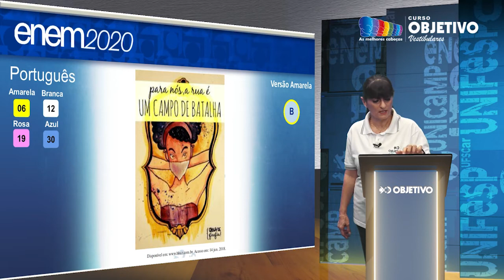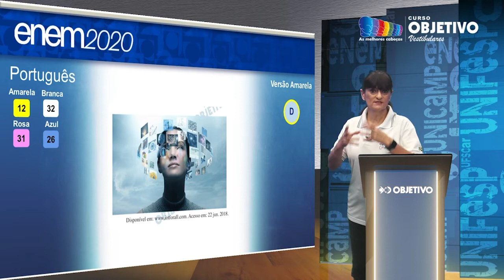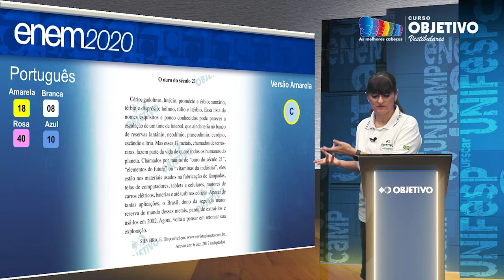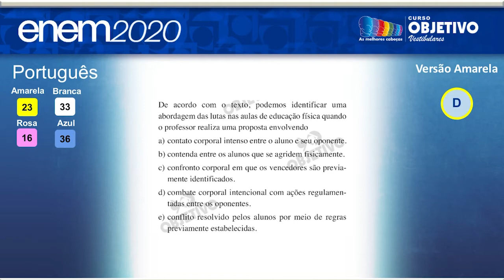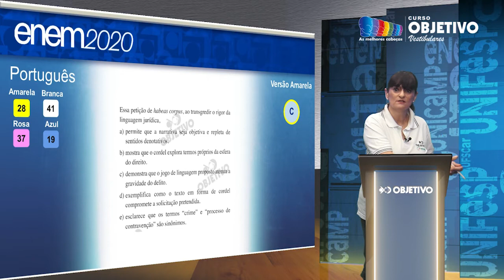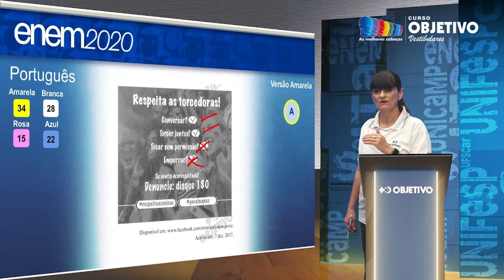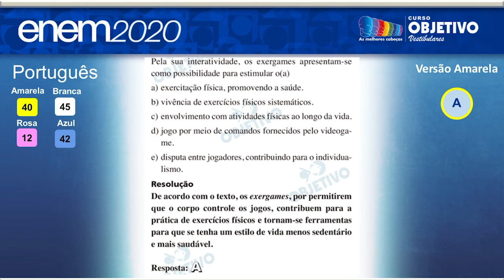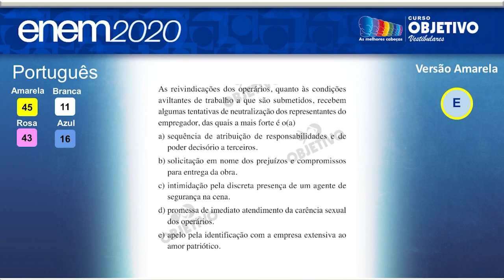Resolução Comentada - ENEM 2020 - 1º dia - Língua Portuguesa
Acompanhe a resolução comentada do ENEM 2020 com a professora Lu de Língua Portuguesa.

Confira os gabaritos, provas e resolução comentada do ENEM 2020 - 1º dia no site do Objetivo

00:00 | Introdução
00:22 | Início das questões de Língua Portuguesa com a professora Lu
00:36 | 1ª questão de Língua Portuguesa
01:38 | Resolução da 1ª questão de Língua Portuguesa
02:27 | 2ª questão de Língua Portuguesa
04:00 | Resolução da 2ª questão de Língua Portuguesa
04:40 | 3ª questão de Língua Portuguesa
06:07 | Resolução da 3ª questão de Língua Portuguesa
06:37 | 4ª questão de Língua Portuguesa
07:29 | Resolução da 4ª questão de Língua Portuguesa
07:49 | 5ª questão de Língua Portuguesa
09:36 | Resolução da 5ª questão de Língua Portuguesa
10:06 | 6ª questão de Língua Portuguesa
11:29 | Resolução da 6ª questão de Língua Portuguesa
11:54 | 7ª questão de Língua Portuguesa
13:16 | Resolução da 7ª questão de Língua Portuguesa
13:55 | 8ª questão de Língua Portuguesa
15:41 | Resolução da 8ª questão de Língua Portuguesa
16:00 | 9ª questão de Língua Portuguesa
16:50 | Resolução da 9ª questão de Língua Portuguesa
17:36 | 10ª questão de Língua Portuguesa
18:40 | Resolução da 10ª questão de Língua Portuguesa
19:00 | 11ª questão de Língua Portuguesa
20:33 | Resolução da 11ª questão de Língua Portuguesa
20:51 | 12ª questão de Língua Portuguesa
22:10 | Resolução da 12ª questão de Língua Portuguesa
22:36 | 13ª questão de Língua Portuguesa
23:52 | Resolução da 13ª questão de Língua Portuguesa
24:53 | 14ª questão de Língua Portuguesa
26:42 | Resolução da 14ª questão de Língua Portuguesa
27:09 | 15ª questão de Língua Portuguesa
29:00 | Resolução da 15ª questão de Língua Portuguesa
29:24 | 16ª questão de Língua Portuguesa
30:36 | Resolução da 16ª questão de Língua Portuguesa
31:08 | 17ª questão de Língua Portuguesa
32:28 | Resolução da 17ª questão de Língua Portuguesa
33:17 | 18ª questão de Língua Portuguesa
34:16 | Resolução da 18ª questão de Língua Portuguesa
34:57 | 19ª questão de Língua Portuguesa
36:51 | Resolução da 19ª questão de Língua Portuguesa
37:04 | 20ª questão de Língua Portuguesa
39:12 | Resolução da 20ª questão de Língua Portuguesa
39:35 | 21ª questão de Língua Portuguesa
40:57 | Resolução da 21ª questão de Língua Portuguesa
41:27 | 22ª questão de Língua Portuguesa
42:58 | Resolução da 22ª questão de Língua Portuguesa
43:12 | 23ª questão de Língua Portuguesa
44:41 | Resolução da 23ª questão de Língua Portuguesa
45:33 | 24ª questão de Língua Portuguesa
47:22 | Resolução da 24ª questão de Língua Portuguesa
47:53 | 25ª questão de Língua Portuguesa
49:37 | Resolução da 25ª questão de Língua Portuguesa
49:53 | 26ª questão de Língua Portuguesa
52:00 | Resolução da 26ª questão de Língua Portuguesa
52:30 | 27ª questão de Língua Portuguesa
53:52 | Resolução da 27ª questão de Língua Portuguesa
54:13 | 28ª questão de Língua Portuguesa
55:23 | Resolução da 28ª questão de Língua Portuguesa
55:56 | 29ª questão de Língua Portuguesa
56:45 | Resolução da 29ª questão de Língua Portuguesa
57:11 | 30ª questão de Língua Portuguesa
59:00 | Resolução da 30ª questão de Língua Portuguesa
59:15 | 31ª questão de Língua Portuguesa
01:00:00 | Resolução da 31ª questão de Língua Portuguesa
01:00:33 | 32ª questão de Língua Portuguesa
01:01:46 | Resolução da 32ª questão de Língua Portuguesa
01:02:00 | 33ª questão de Língua Portuguesa
01:03:40 | Resolução da 33ª questão de Língua Portuguesa
01:03:59 | 34ª questão de Língua Portuguesa
01:05:29 | Resolução da 34ª questão de Língua Portuguesa
01:06:06 | 35ª questão de Língua Portuguesa
01:07:11 | Resolução da 35ª questão de Língua Portuguesa
01:07:52 | 36ª questão de Língua Portuguesa
01:08:23 | Resolução da 36ª questão de Língua Portuguesa
01:09:16 | 37ª questão de Língua Portuguesa
01:10:25 | Resolução da 37ª questão de Língua Portuguesa
01:11:11 | 38ª questão de Língua Portuguesa
01:12:28 | Resolução da 38ª questão de Língua Portuguesa
01:12:44 | 39ª questão de Língua Portuguesa
01:15:50 | Resolução da 39ª questão de Língua Portuguesa
01:16:25 | 40ª questão de Língua Portuguesa
01:18:02 | Resolução da 40ª questão de Língua Portuguesa